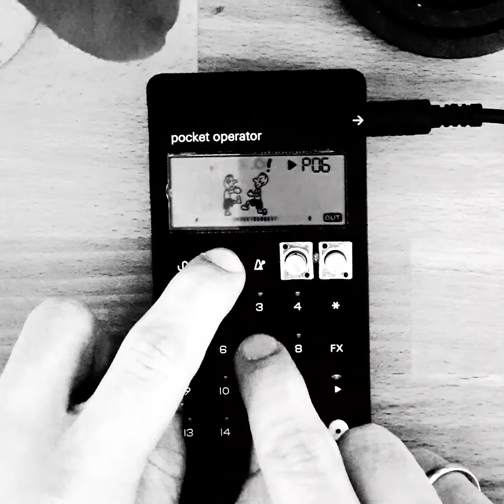Quarantäne (Benjamin Blümchen) - PO33 Remix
Benjamin Blümchen will nicht Quarantäne. Er ist ja auch gesund. (Bis auf den Schnupfen vor zwei Wochen.)
Produziert mit dem Pocket Operator PO33 K.O. von Teenage Engineering.